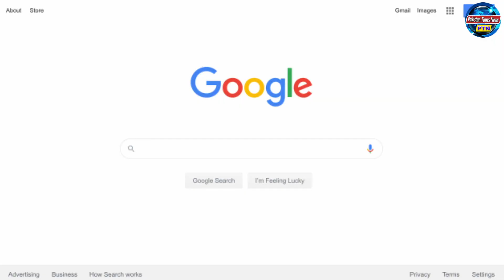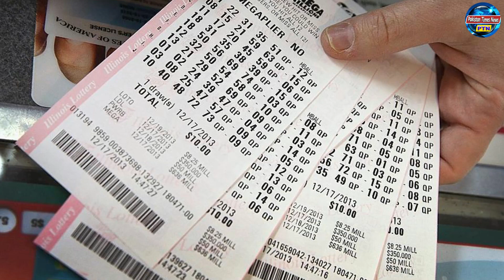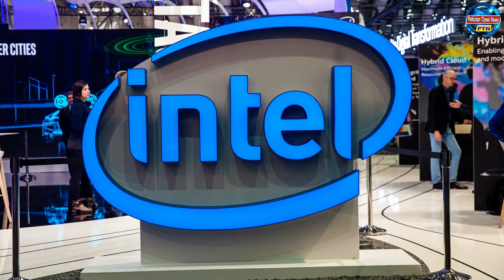Urdu Facts You Never Know || Amazing and Interesting Facts in world || Pakistan Times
Pakistan Times News is a Premier Hindi/Urdu language information channel. That covers current affairs, Islamic history, cricket history, top 10 trends, top viral videos,
top 5 viral trend, social news, sports news, showbiz news, top viral trends and trending news.